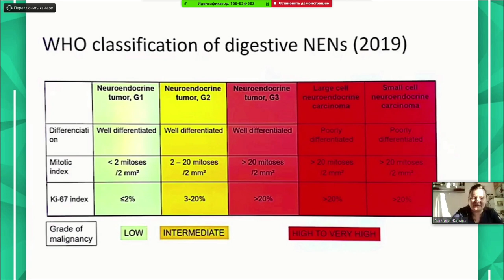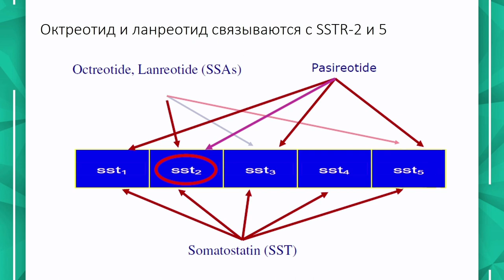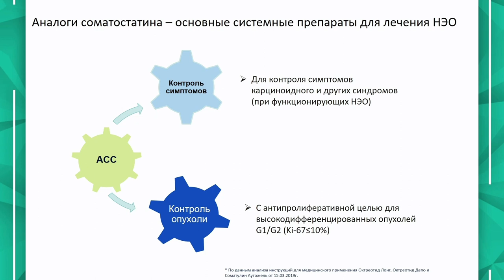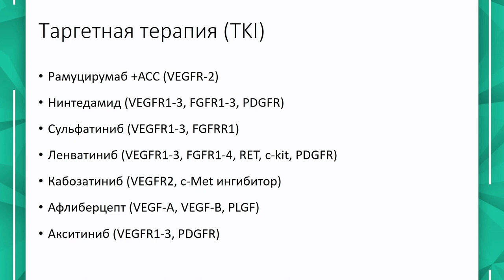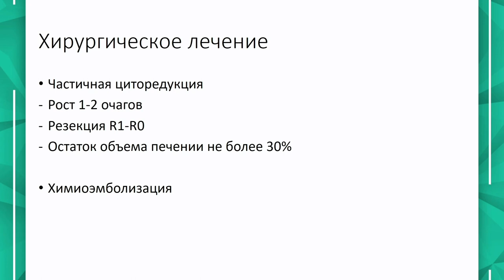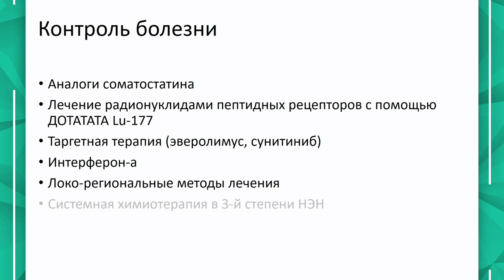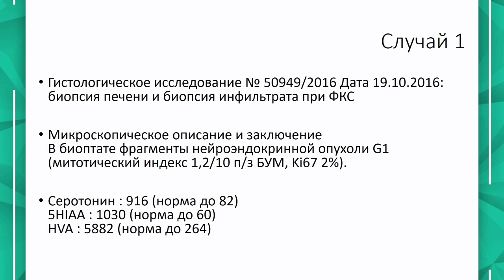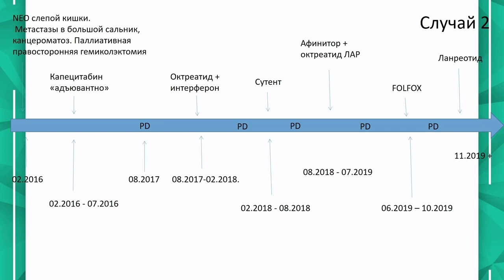Новые подходы в лечении индолетных НЭО ЖКТ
Жабина Альбина Сергеевна - врач-онколог отделения химиотерапии СПб КНпЦСВМП(о), научный сотрудник научного отдела инновационных методов терапевтической онкологии и реабилитации НМИЦ онкологии им. Н.Н. Петрова, к.м.н.

Вебинар «Новое в лекарственном лечении нейроэндокринных опухолей по материалам конференций с мультидисциплинарным обсуждением клинических случаев»